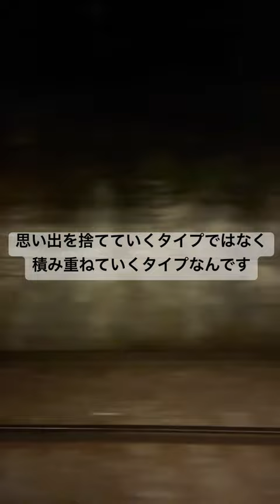黒木瞳名言‼️黒木瞳